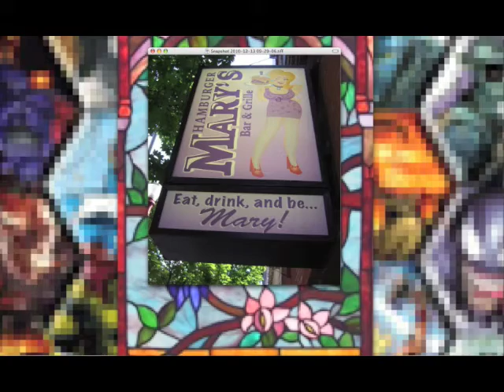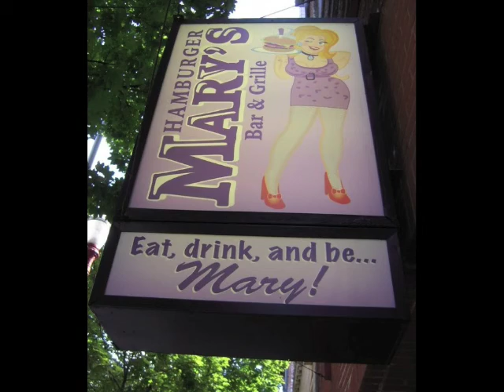Hamburger Mary's PDX 01-21-2011A/ Dining with the Divas Cabaret. HM1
INFO ..&.. pdx@hamburgermary's.com New_PDX_Hamburger_Mary's_Restraunt_&_Night_Club_Events /_A Dining_with_Divas_Cabaret ... In_Down_Town_Portland_Oregon_USA_97209 Located@19_NW_5Th_&_Couch_st Night_Club_Dining_Entertainment, PDX_Hamburger_Mary's_Information. (503).688_1200 (Video_Made_by_a_Hamburger_Mary's_Fan)